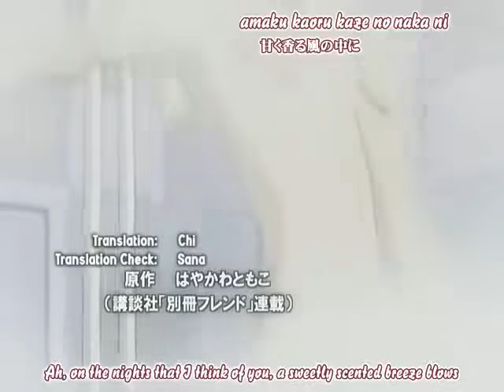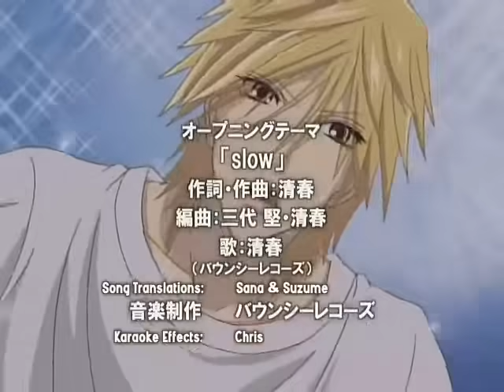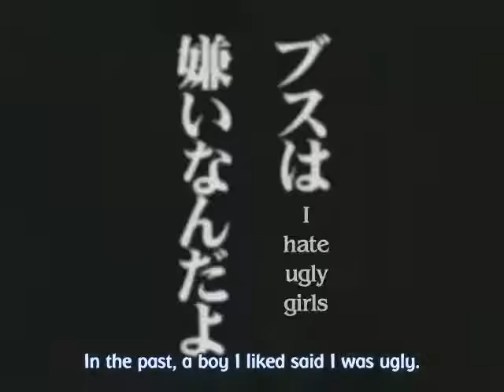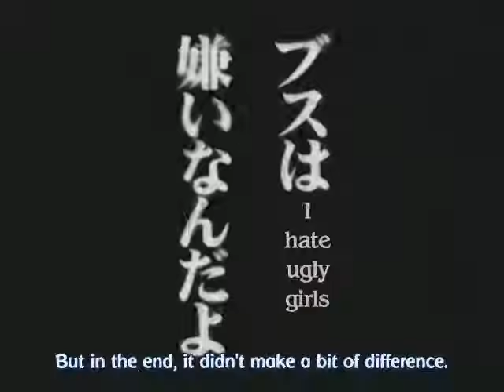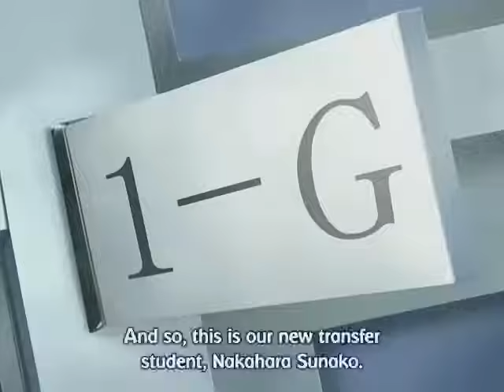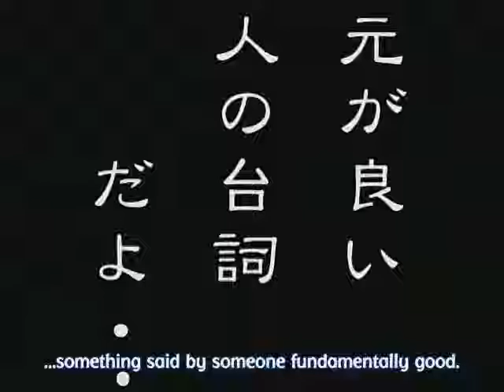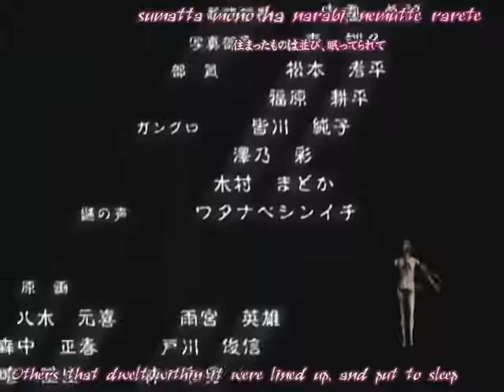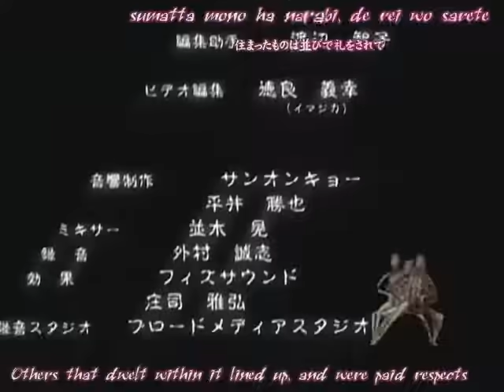Yamato Nadeshiko Episode 2 English Sub